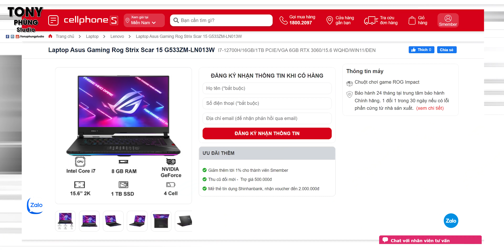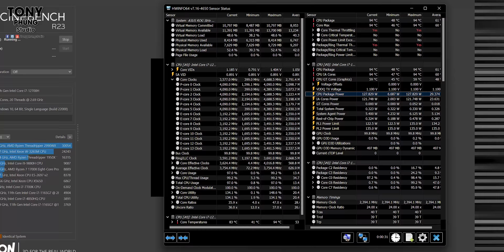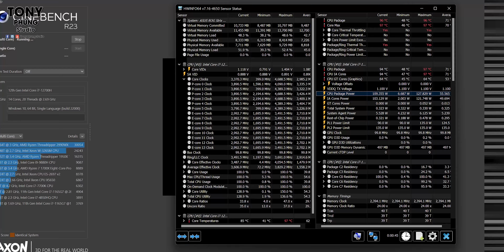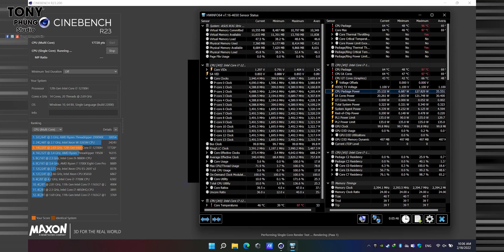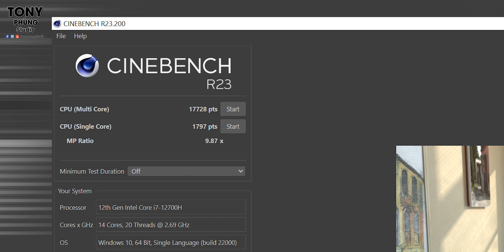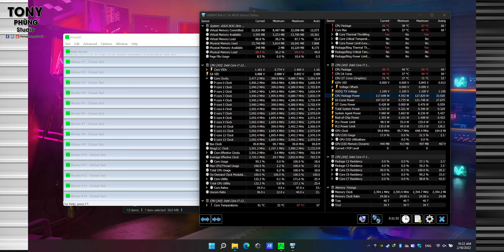Trải nghiệm ROG Strix SCAR 15 2022: Thiết kế đẹp, Intel Gen 12, RTX 3060 TGP 140W quá mạnh !!!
Tham khảo ngay ROG Strix Scar 15 tại CellphoneS để có mức giá ưu đãi nhất nhé
Các dòng laptop gaming đến từ ROG đặc biệt là dòng Scar chưa bao giờ làm người dùng thất vọng, với Scar 15 2022 được trang bị chip Intel Gen 12 i7-12700H,  RTX 3060 TGP ăn 140W. Ngôn ngữ thiết kế cực kì cầu và hầm hố và hàng loạt những tính năng mới được update trên phiên bản 2002 này...